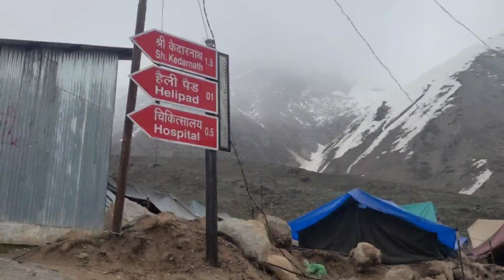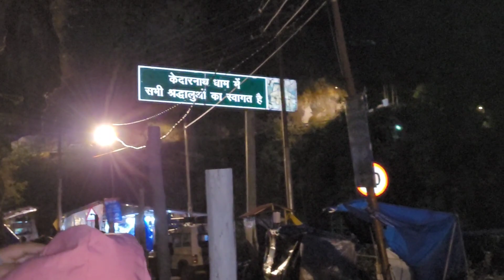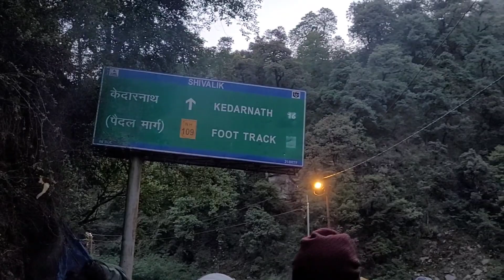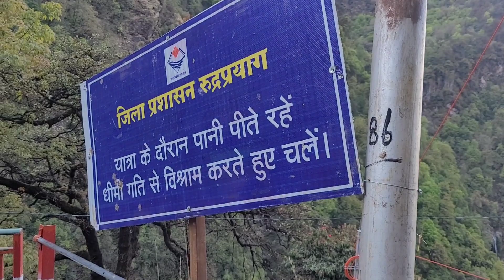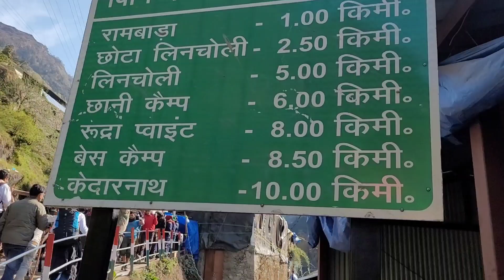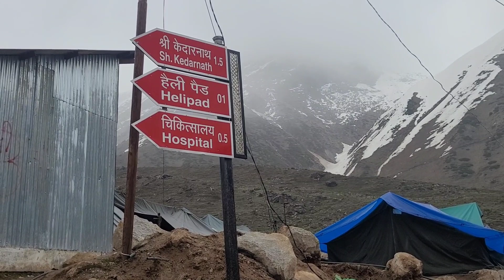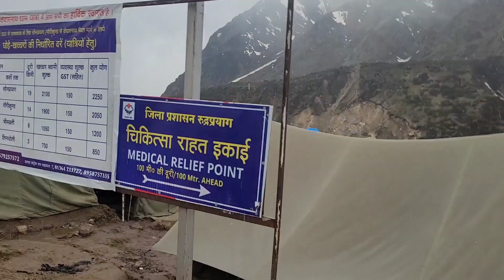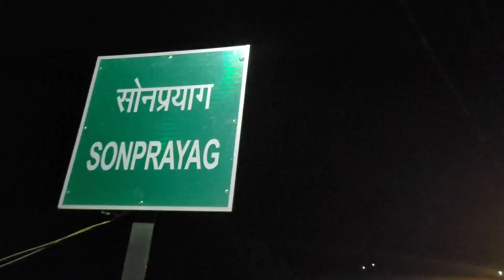केदारनाथ यात्रा 2023 पार्ट 2 || सोनप्रयाग से केदारनाथ harharmahadev @kedarnathswarg11 🙏🙏👏👏👏👏🙏🙏